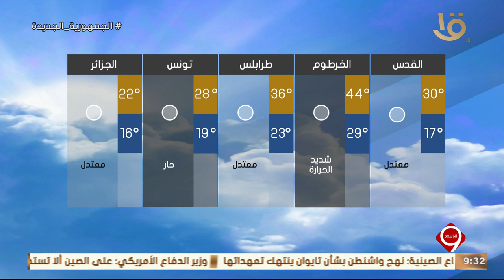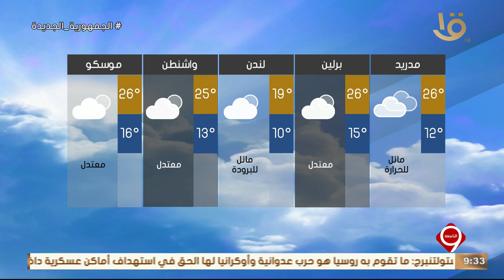بيان بدرجات الحرارة المتوقعة غدا